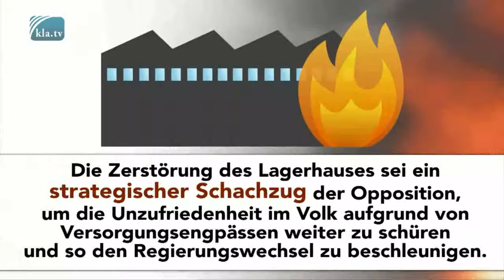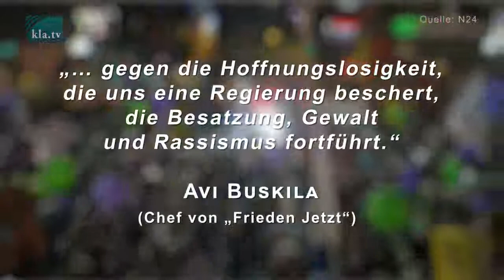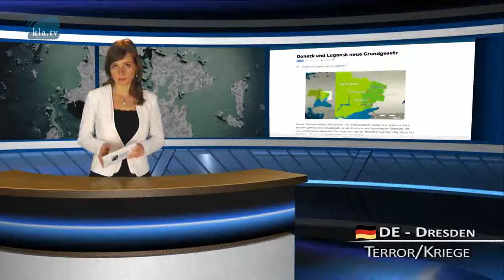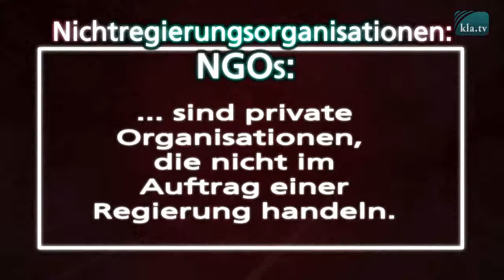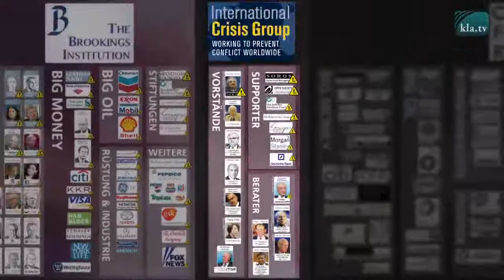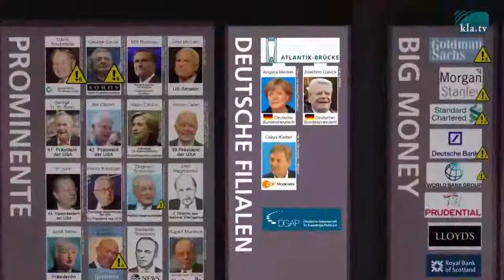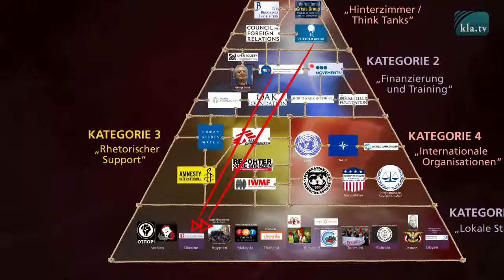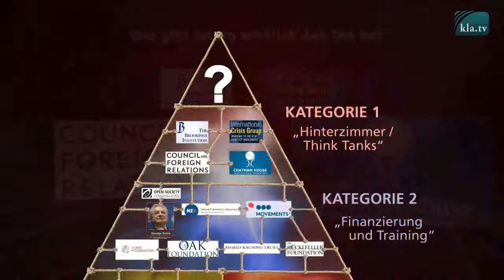Instrumentalisierung von Minderheiten